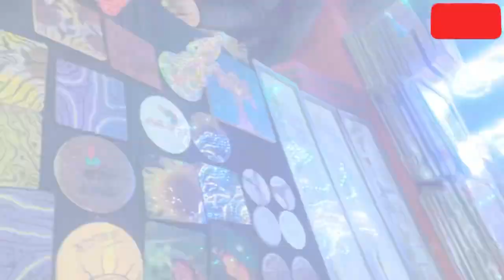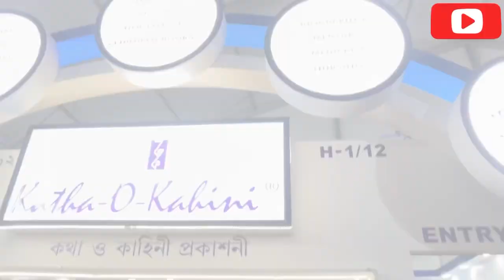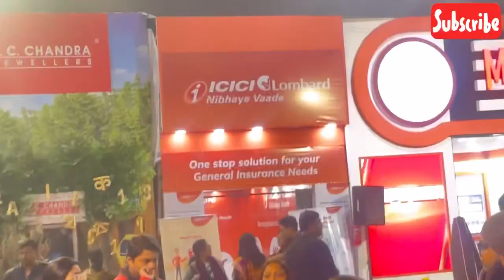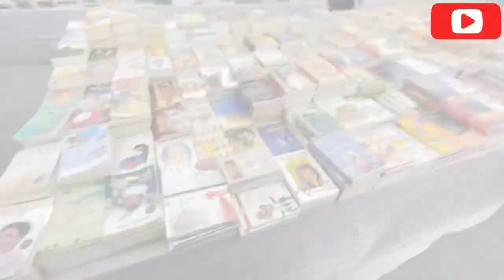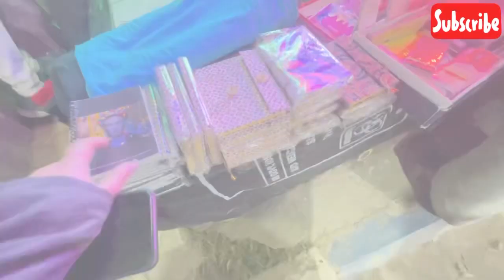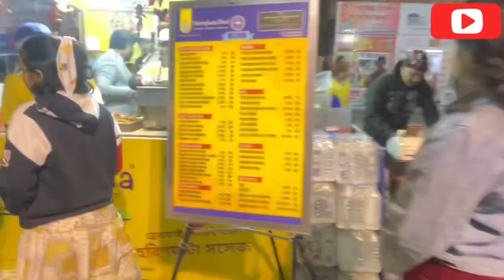Boi Mela In Karunamoyee Ground | Dates and Venue for Kolkata's 47th International Book Fair 2024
Topic:-Kolkata's Book Fair 2024 Date and Place | Best Mela In 2024 Karunamoyee Kolkata For All Age Group

The 47th International Kolkata Book Fair 2024 is taking place from January 18–31, 2024 at the Central Park Mela Ground in Salt Lake, Kolkata. The fair is organized by the Publishers & Booksellers Guild.
The fair features over 600 stalls with a wide range of books, including thousands of books from nearly every major language in the world. Tickets can be purchased online or at the fairground, with discounts available for seniors, students, and groups.

kolkata boi mela
kolkata boi mela 2024
46th kolkata internatoinal book fair
46th kolkata international book fair 2024
kolkata vlog
kolkata book fair 2024 date
kolkata book fair 2024 location
kolkata book fair full guide 2024
central park book fair 2024
karunamoyee book fair 2024
salt lake kolkata book fair 2024
new town fair 2024
new town utsav o mela 2024
sabala mela 2024
new town sabala mela
new town sabola mela 2024
khadi mela
saras mela new town 2024
new town saras mela
kolkata mela
mela 2024
biswabangla
new town tour
mela
bengal mela
kolkata fair
handicraft fair 2024
handicrafts
handicrafts fair
indian handicrafts
When book fair will start in Kolkata?
How to reach Kolkata Book Fair?
Which is the biggest book fair in India?
Where was the book fair held?
kolkata book fair 20234
kolkata book fair 2024 date and place,
2024 kolkata book fair,
book fair report,
kolkata book fair 2024
kolkata book fair 2024 ground map,
book fair scholastic 2024
college square book fair 2024
kolkata book fair 2024 inauguration,
kolkata international book fair 20234
international kolkata book fair 2024,
book fair 2024 news,
kolkata book fair 2024 map,
book fair 2024 scholastic,
kolkata book fair 2024 stall list,
kolkata book fair 2024 timing,
kolkata book fair 2024 theme,
kolkata book fair 2024 venue,
kolkata book fair 2024 website,
book release 2024
book fair 2024 today
kolkata boi mela,
kolkata boi mela song,
kolkata boi mela rachana,
kolkata boi mela drawing,
kolkata boi mela vlog,
kolkata boi mela 2024 date,
kolkata boi mela 2024 location,
bangladesh boi mela kolkata 2024
bangladesh boi mela kolkata,
kolkata book fair 2024 book fair boi mela 2024
What is the theme of the 46th Kolkata Book Fair?
osto shilpo mela 2024eco park